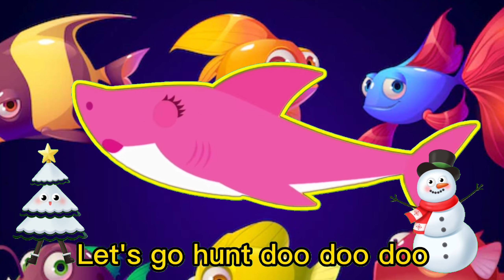Baby Shark | Baby Shark Doo Doo Doo Dance | @monotv2.0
Baby shark doo doo| Baby Shark Song & dance|Children songs|Rhymes for kids|baby song|@monotv2.0